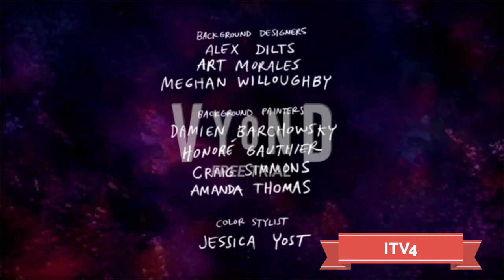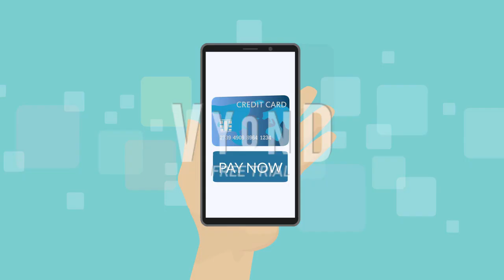ITV4 FINAL SIGN OFF REQUEST FOR FORTNITE INC